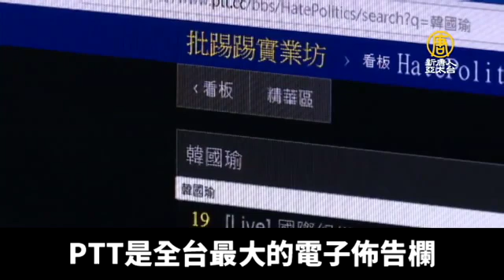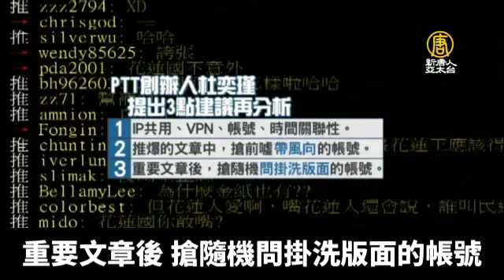「韓流」PTT網軍現形 學者揭境外帳號+聲量異常｜新唐人亞太電視｜20190110